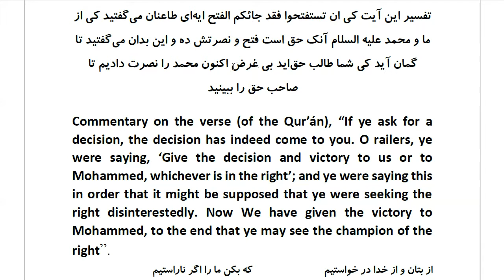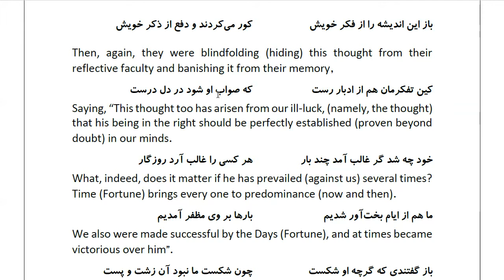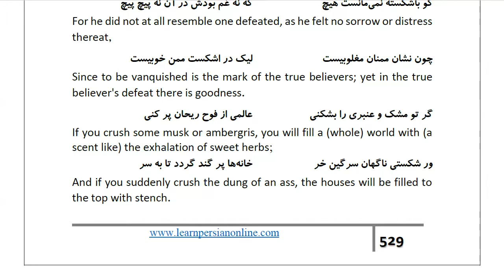Masnawi Rumi: In Farsi with English Translation: Part 506: Commentary on the verse